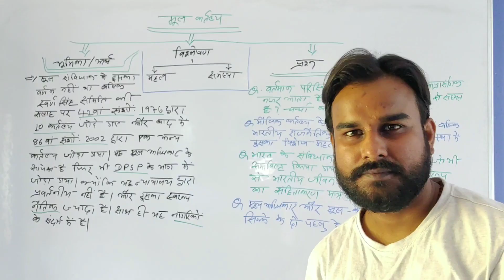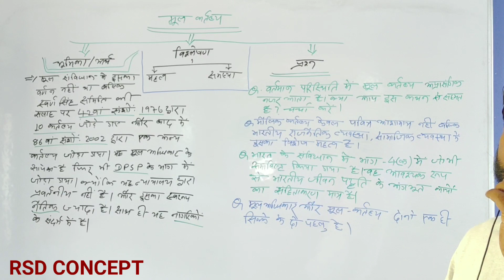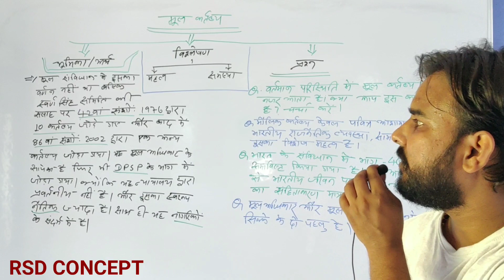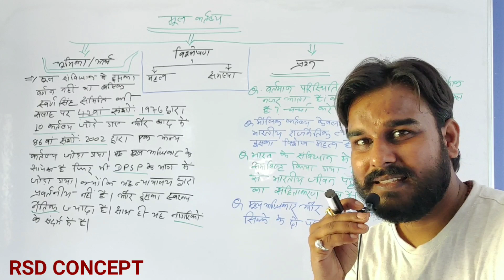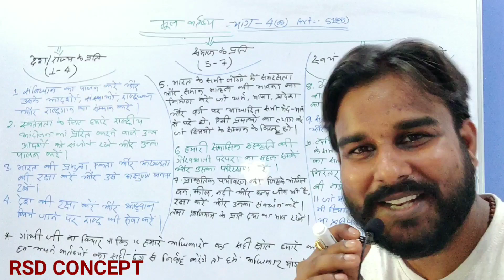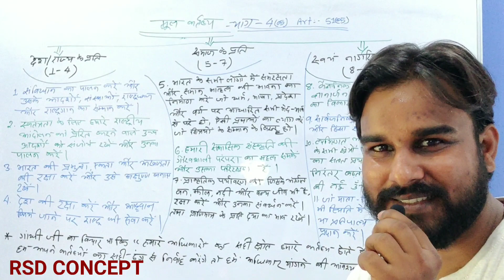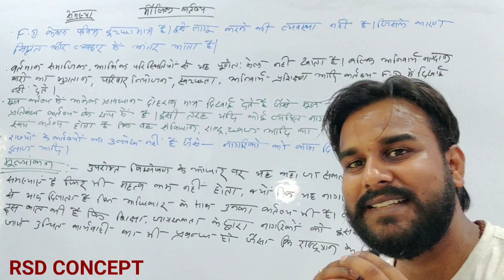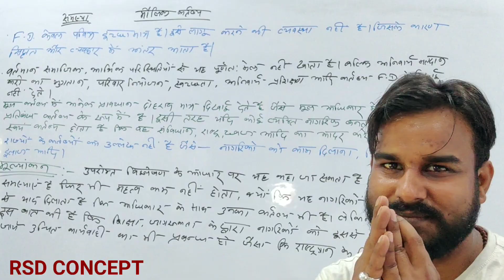मौलिक कर्त्तव्य 65th BPSC MAINS ( Complete Analysis)